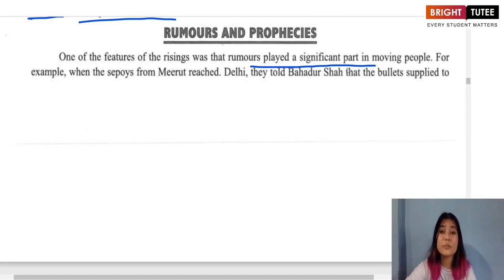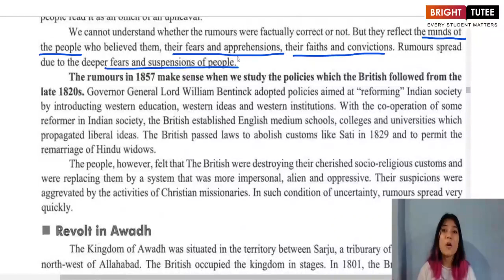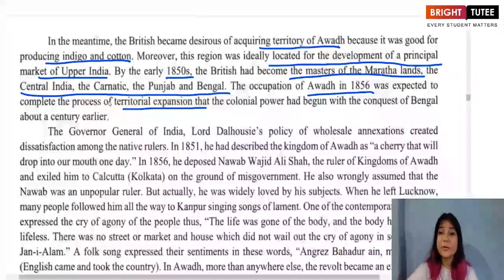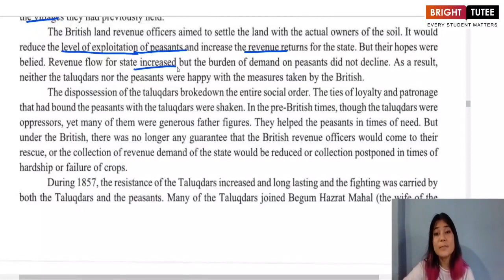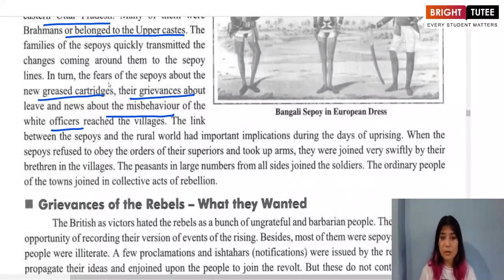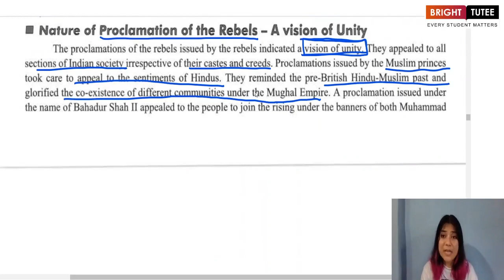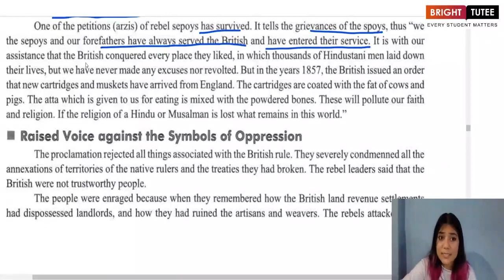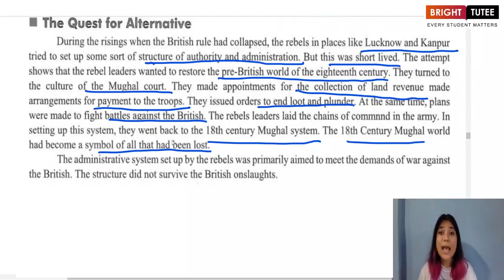1 2 Topic 1 How the Mutiny Began Part 2